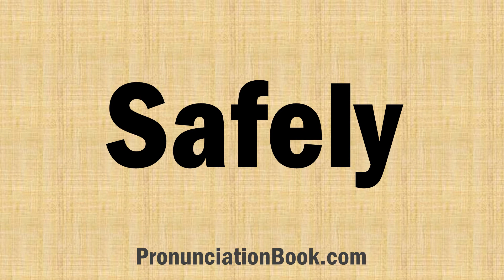How to Pronounce Safely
HAVE A LUCKY DAY : )